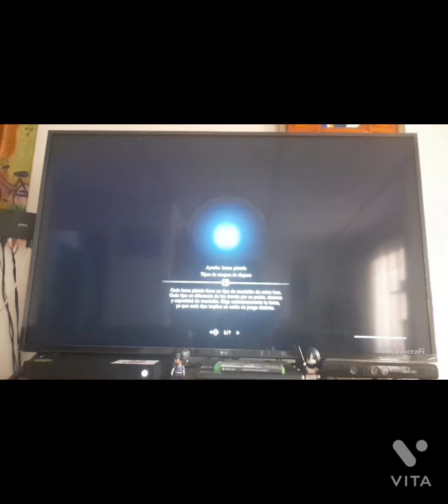Monster Hunter World - Cazando a un Anjanath - Xbox One X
Vídeo Juego: Monster Hunter World
Consola: Xbox One X
Cazando al Anjanath
Ubicación: Bosque Primigenio

TikTok Kwai: ¡Este vlogger compartió videos súper interesantes, ven a verlos!